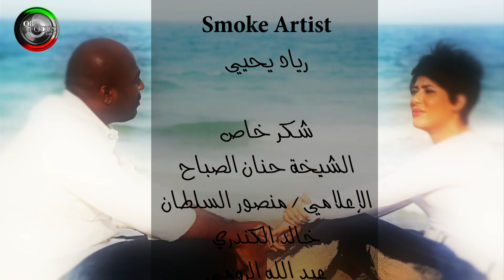سمراء عبدالهادي الحمادي - ملاك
سمراء
غناء : عبدالهادي الحمادي
كلمات : العبسي
الحان : عبدالهادي الحمادي
توزيع محمد العامر
كلارست : رياد يحيى
مونتاج : عمرو عاطف
مدير التصوير : ربيع برو
اشراف عام : جمانه الشراح
مساعد مخرج : لطيفة الزامل
اخراج : علي السلطان
شكر خاص للفنانة : ملاك